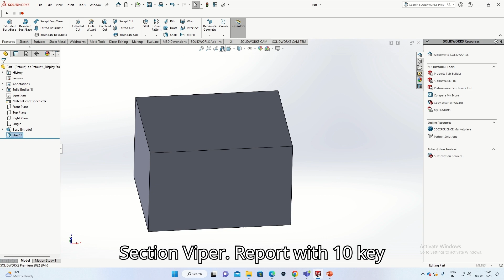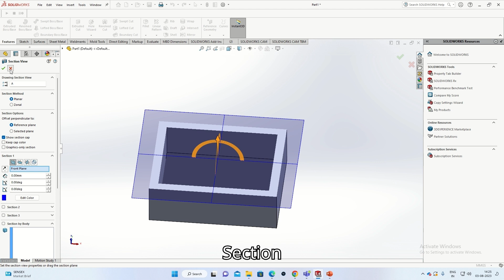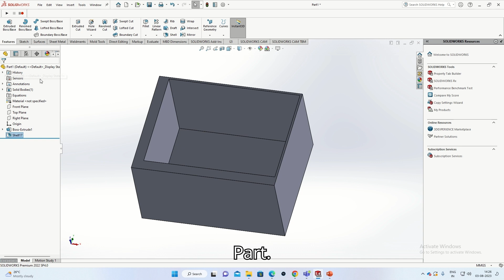SolidWorks for Beginners | Part - Shell || How to Make Shell in SolidWorks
Hi Viewers, This is my new channel where you will get free online tutorials available for all mechanical design software like SolidWorks, CATIA, and Creo

solidworks basic tutorial lecture beginner
solidworks 2022
Solidworks assembly
Solidworks installation 2022
Solidworks tutorial
Solidworks tutorial for mechanical engineering,
solidworks drawingsolidworks assembly tutorial,
how to use shell command in solidworks
solidworks
shell command in solidworks
solidworks shell command
shell command
shell
shell command use in solidworks
shell command in solidwork
how to use shell in solidworks
what is shell command in solidworks?
solidworks shell
how do you apply a shell command in solidworks?
how do you create a shell command in solidworks?
solidworks shell feature
solidworks tutorial
shell command solidworks